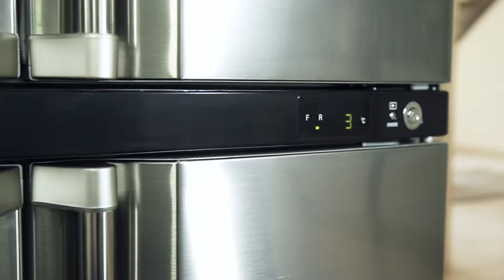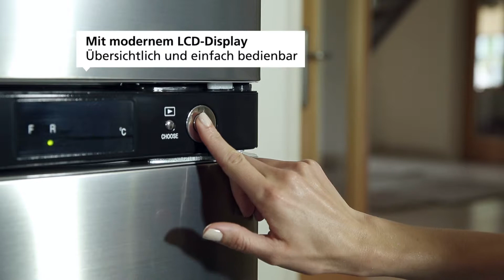Sharps SJ-F790STSL: Große, edle 4-türige Kühl-Gefrierkombination mit No-Frost-Technologie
Diese hochwertige Kühl-Gefrierkombination verfügt über 4 symmetrische Türen mit schönen Zylindergriffen. Hierdurch ergeben sich, in Verbindung mit dem großen Kühlbereich, der ohne trennende Mittelsäule ausgestattet ist, viele Vorteile bei der Bevorratung oder Entnahme von Lebensmitteln. Das nutzerfreundliche LCD-Display an der Vorderseite des Gerätes ermöglicht eine komfortable Ablesung aller Funktionen und Geräteeinstellungen.